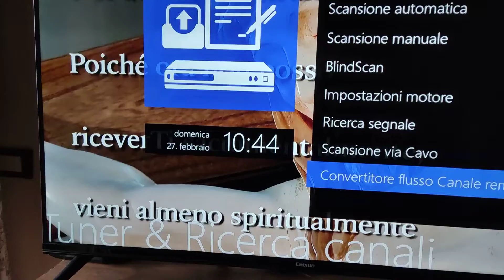convertitore flusso canale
come si converte il flusso